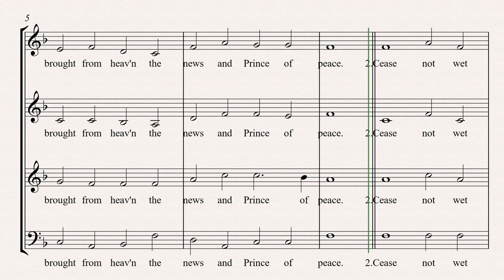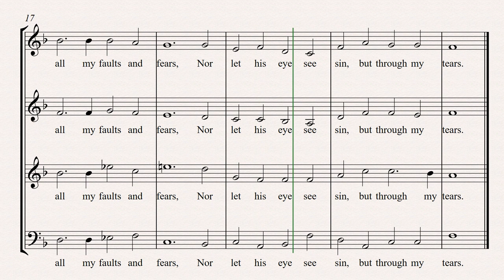Drop Drop Slow Tears BASS